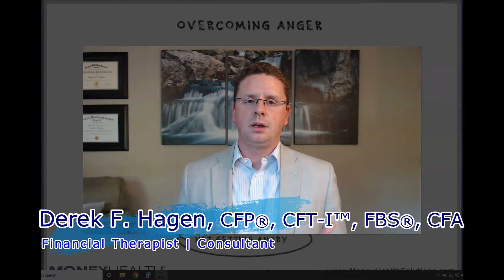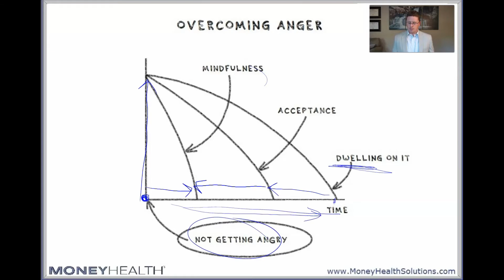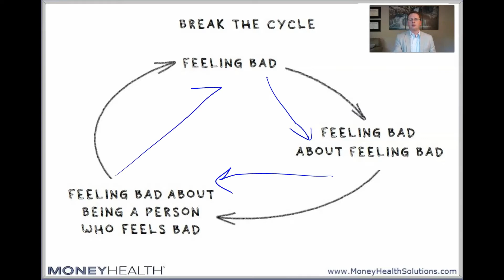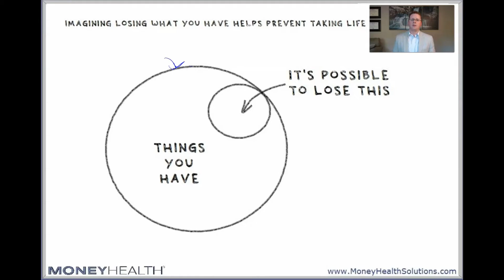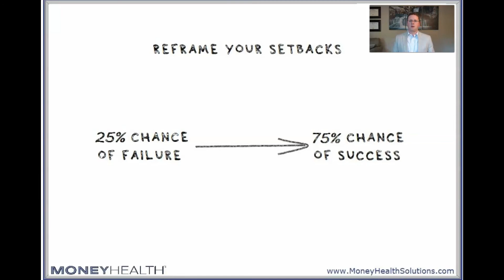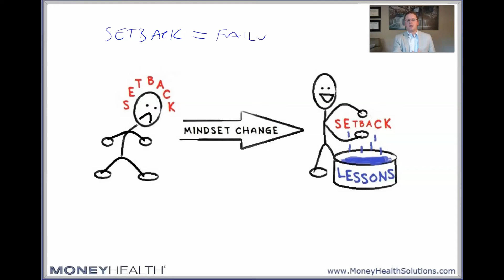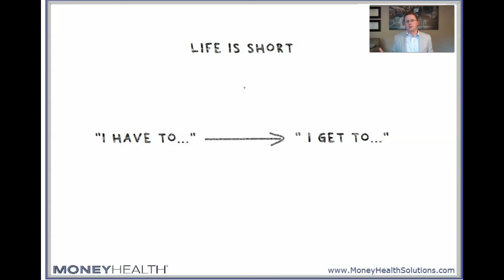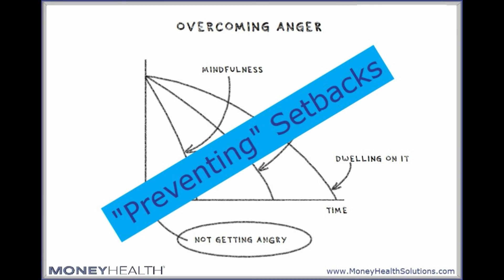Financial Therapist on How to "Prevent" Setbacks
Is a setback a setback if it doesn't impact you? Reframe setbacks as interesting challenges will help you live with fewer negative emotions.